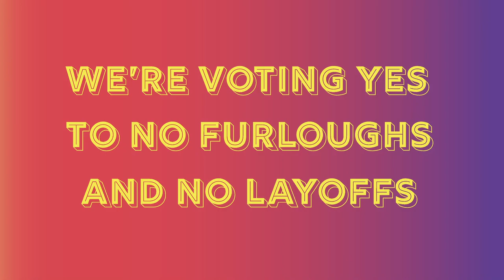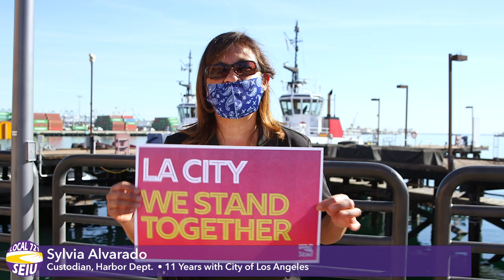We Vote Yes to No Furloughs and Layoffs!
The lead up to our 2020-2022 LA Contract Agreement was a fight like no other.

In the middle of a once in a generation pandemic, and the worst economic crisis since the Great Depression, we achieved a Contract Amendment that we can all be proud of.

We went from the Mayor announcing up to 26 unpaid days during his 2020 State of the City speech to our current agreement that includes no furloughs or layoffs this fiscal year.